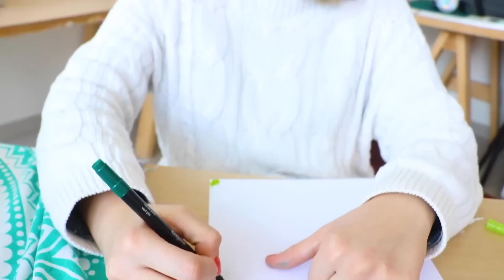RETOS DE DIBUJO!!! ♡ Dani Hoyos